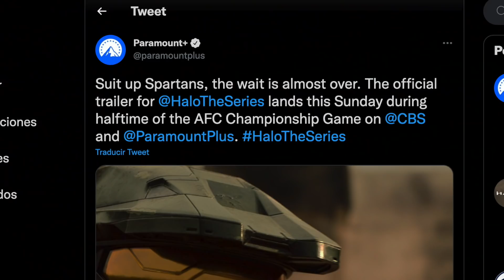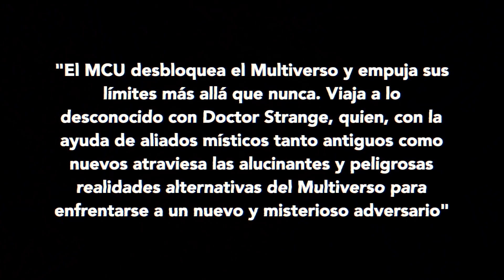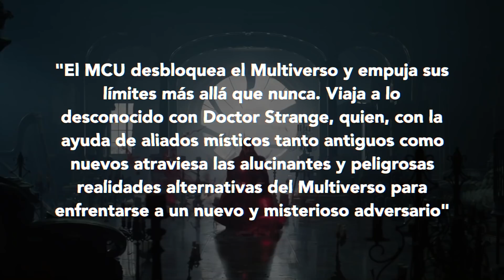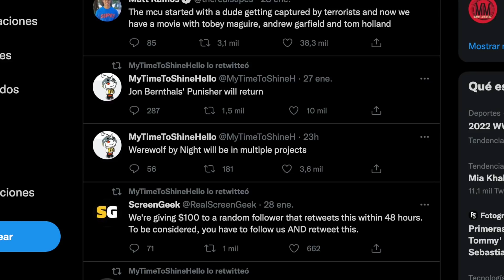Escenas eliminadas, extras y extendidas de Spider Man No Way Home y + HALO, POKEMON ARCEUS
Tobey Maguire regresa en Doctor Strange Multiverse of Madness y todos los cameos, Matrix 4 yNOTICIAS

SPIDERMAN 4 de SAM RAIMI está terminada, escenas, story boards y más noticias